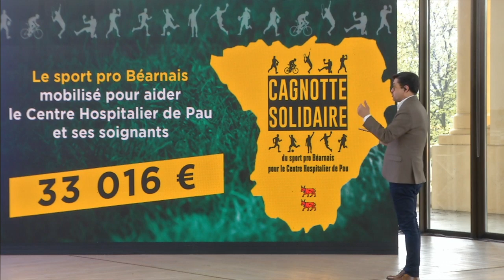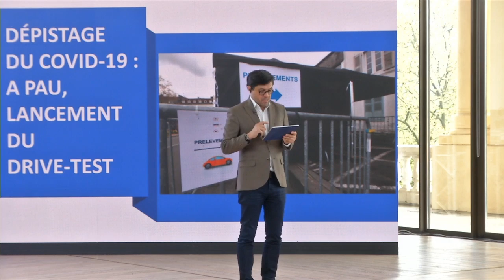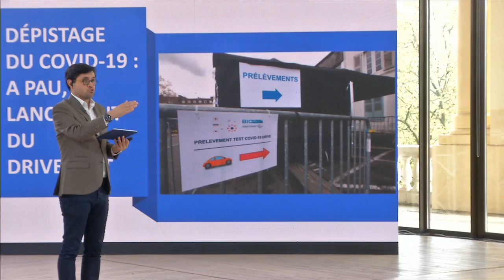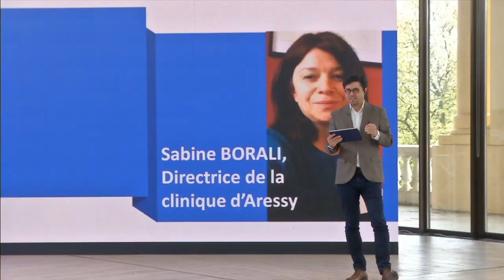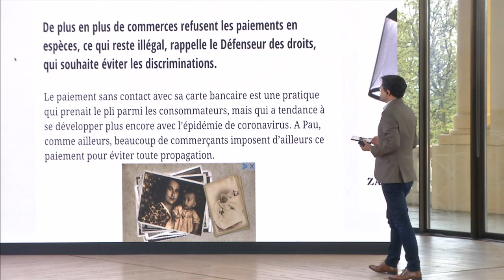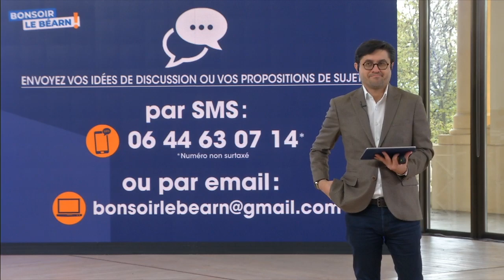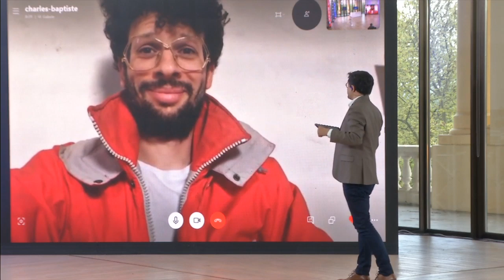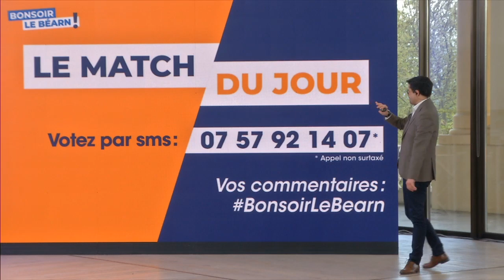Bonsoir le Béarn ! #20 - 07/04/2020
LES DÉBATS DU MARDI : SANTE / ECONOMIE / MONDE D'APRÈS

EMISSION SPÉCIALE AVEC DE NOMBREUX INVITES AUTOUR DE 2 THÈMES :

MONDE D'APRÈS :
Javier Lacunza - General Manager NICDO SL  - Navarra de Infraestructuras de Cultura, Deprote y Ocio. Quel est l’impact du COVID 19 à Pampelune et pour le secteur d’activité du Tourisme d’Affaires au niveau national et international ?
SANTE : A PAU, QUID DES DISPOSITIFS DE TESTS AU COVID 19 ?
En plateau et en duplex, outre le Dr Jean Lacoste, les Drs Steven CENS et Olivier LACRAMPE , médecins biologistes, Pdt et vice président des Laboratoires Biopyrénées, Jessica GOISNARD, Directrice de la clinique Princess, Marie France GAUCHER, Directrice des polyclinique de Navarre et Marzet et Sabine BORALI, Directrice de la clinique d’Aressy.
Les Dr Lacrampe et Cens présenteront le dispositif de tests mis en place au laboratoire place de Verdun avec le drive, et l’automate mis à disposition par les laboratoires Roche pour l’analyse des tests, installé lui au laboratoire au Palais des Pyrénées.

Sans oublier nos rubriques :

La Rep à votre service avec la rédaction de Pyrénées Presse
L’Actu du jour avec la rédaction de SUD OUEST
Agriculture, avec Le Sillon  :  Franck Laborde, céréalier, secrétaire général de l’AGPM et éleveur de canards à Préchacq-Navarrenx est le nouveau président de la FDSEA. L’agriculture du département. Aujourd'hui et demain.
Le Match des Talents d’ici, avec ce soir l’entrée dans la compétition de TIDY MESS